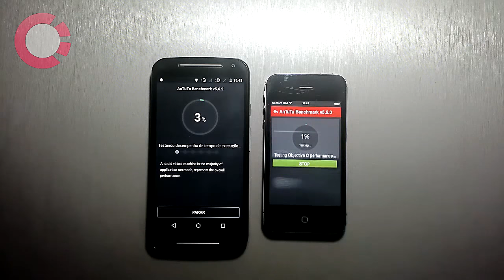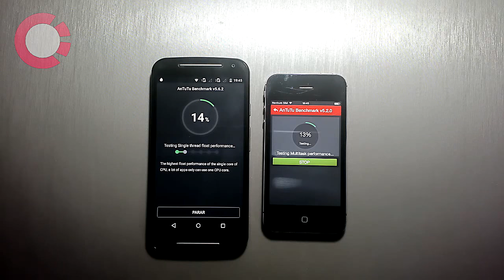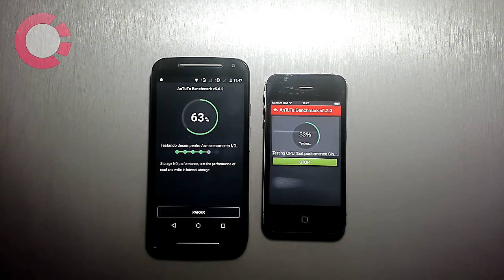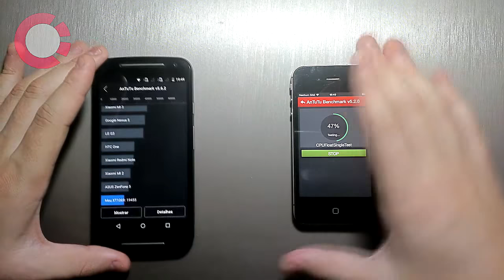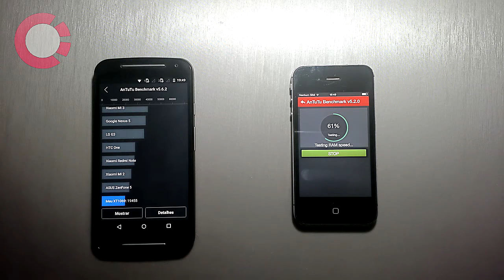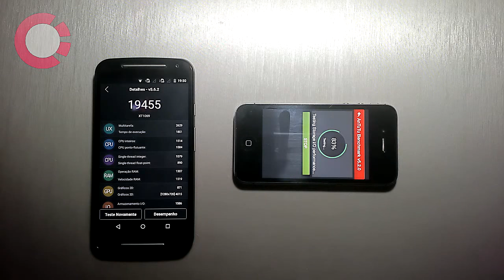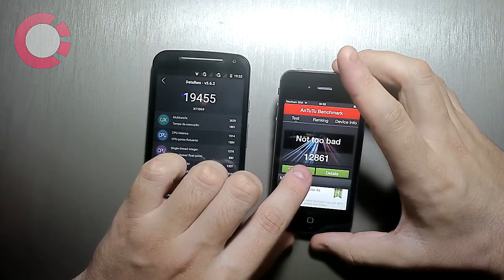Motorola Moto G2 vs IPhone 4S - DUELO ANTUTU BENCHMARK 🚀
Motorola Moto G2 vs IPhone 4S / Duelo de Performance com Antutu BenchMark